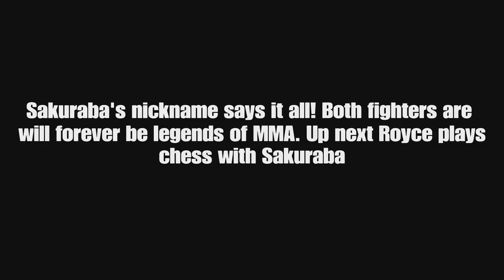Royce Gracie vs Kazushi Sakuraba | EA Sports UFC 2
Royce Gracie and Kazushi Sakuraba first crossed paths in Pride Fighting Championship 2000 in Japan for a 90 minute match. Sakuraba was victorious and the rematch didn't happen unti 2007 at Dynamite USA event that was co-produced between K-1 and Elite FC that ended in controversy with Royce being the victor.  Well whatever the controversy was we all as fight fans had the liberty of seeing two legends compete. In this video there is no drama and straight winners, so without further ado I present to you Royce Gracie vs Kazushi Sakuraba | EA Sports UFC 2

Are You Game? Are you a Nick Diaz or Nate Diaz fan?